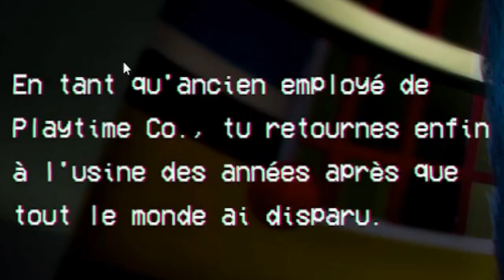on aurais pas du lancer ce jeu horreur.... (poppy playtime)